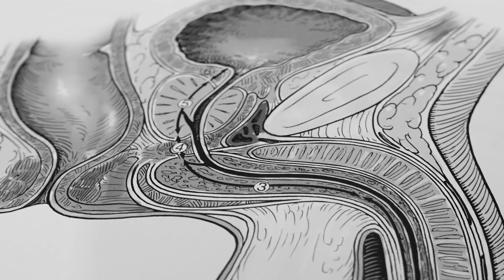Comment préserver mes érections après une prostatectomie ?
Le Docteur Olivier DUMONCEAU est chirurgien urologue, spécialisé depuis plus de 20 ans dans la prise en charge du diagnostic et du traitement des pathologies de la prostate.
Il est parmi les premiers à avoir développé la chirurgie robotique pour le cancer de la prostate (robot Da Vinci), et le traitement de l'adénome de prostate  au LASER Holmium, REZUM et UROLFIT.
Il est ancien Interne des Hôpitaux de Paris, Chef de Clinique Assistant à l'Hôpital Bichat Claude Bernard à Paris, puis Praticien Hospitalier au Groupe Hospitalier Paris Saint Joseph à Paris.
Il est installé en libéral à Paris depuis plus de 20 ans, et a co-fondé le Cabinet Urologie Paris Opéra.
Très investi dans les traitements mini-invasifs, il est le 1er à avoir développé la prostatectomie robotique pour cancer en Ambulatoire, ce qui permet à la Clinique Turin d'être classée depuis plusieurs années parmi les meilleures cliniques de France, et 1ere à Paris, dans le traitement du cancer de la prostate.

Prostate, prostate cancer, prostate adenoma, BPH, benign prostatic hyperplasia, prostatectomy, robot, robotic prostatectomy, Da Vinci, outpatient, LASER, REZUM, UROLIFT, prostate biopsies